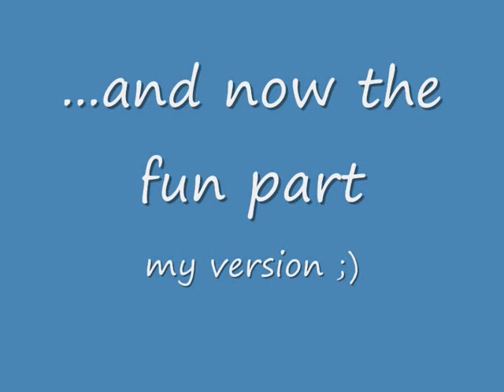Against all odds -Phil Collins cover